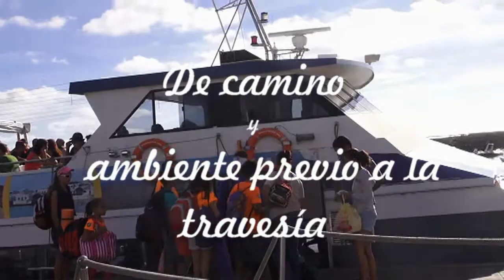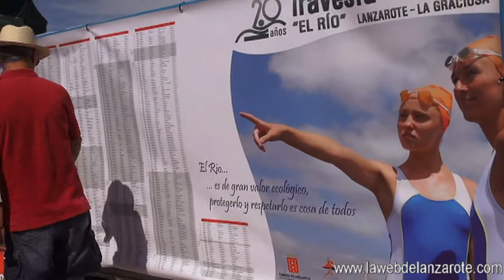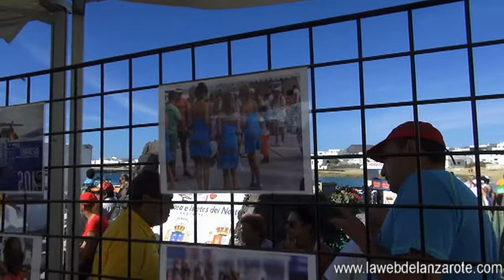Travesía el Río a nado entre Lanzarote y La Graciosa 2012.Previo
Travesía del Río a nado de Lanzarote a La Graciosa, 6 de octubre de 2012. Tomaron la salida para nadar 2.600 metros 700 personas, llegaron 600. Este vídeo recoge la llegada a La isla La Graciosa y el ambiente previo.. Busca los otros vídeos en el perfil de La Web de Lanzarote.